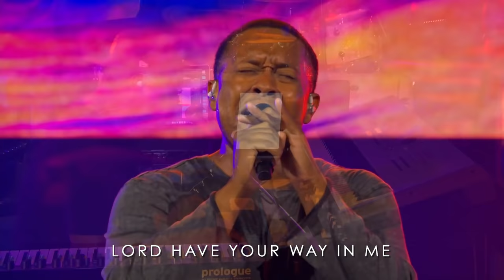Rock Church Worship: Raise A Hallelujah, RATTLE!, I Surrender, Way Maker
Follow Rock Church on Instagram: @therocksandiego